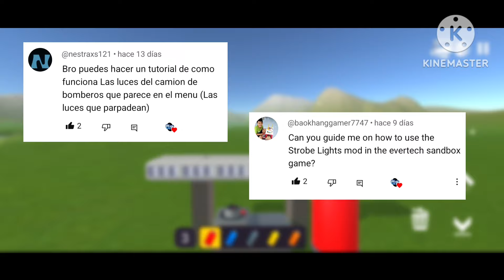TUTORIAL STROBE LIGHTS | EVERTECH SANDBOX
En este vídeo te enseño 3 formas de hacer que parpadeen las luces del camión del menú (strobe lights) de Evertech Sandbox. Cuestan 75 diamantes, pero al jugar, de vez en cuando el juego te da 25 diamantes, así que se pueden conseguir gratis.
Si te gusta comparte y comenta.

Gracias a VIPER (E.R.) porque su tutorial de las luces me ha ayudado a hacer este vídeo.